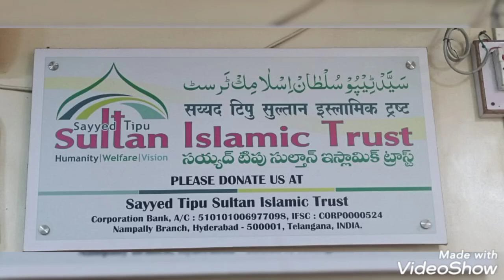hair .bal lija ky kry thy jadhu suno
CODE : ICIC0006468

Maharashtra india

CODE : ICIC0006468

Maharashtra india